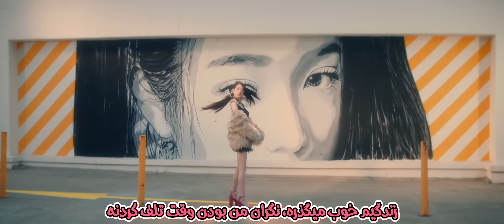[2K] موزیک ویدیو «کیچ» از گروه «آیو» با زیرنویس فارسی | IVE - Kitsch MV [Persian Subtitle]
🔥زیرنویس فارسی رنگی چسبیده موزیک ویدیو و آهنگ کیچ از گروه آیو
IVE - Kitsch - Music Video [Persian Subtitle]